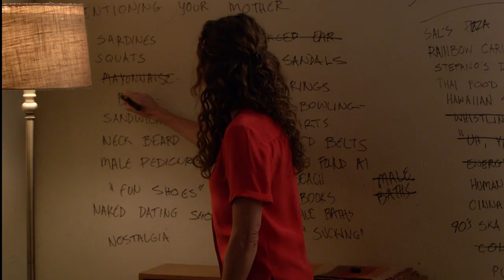Everything Maya Hates - Speechless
When Jimmy (John Ross Bowie) gets down because the kids left for Halloween, Maya (Minnie Driver) lets him do everything on her hate list.